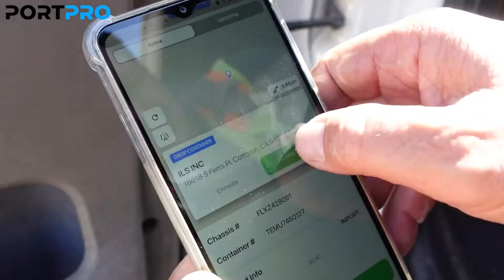ILS Inc. | Hector Colindres | PortPro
Hector Colindres es chofer en la compania ILS Inc., y hoy comparte su experiencia con la aplicación de PortPro! Hector nos contó lo fácil que fue aprender a usarla y el tiempo que se ahora en no tener que andar entregando papeles porque todo se guarda en la aplicación!